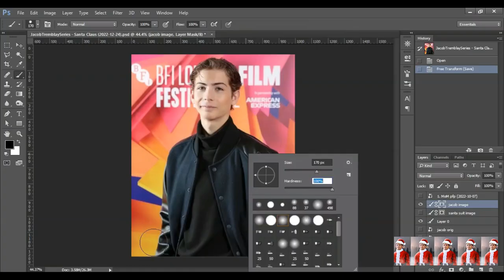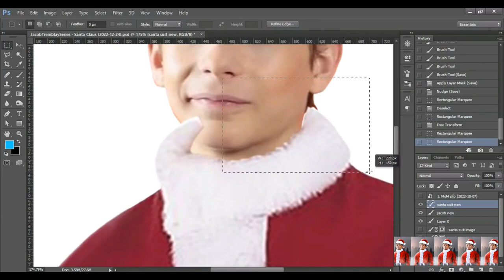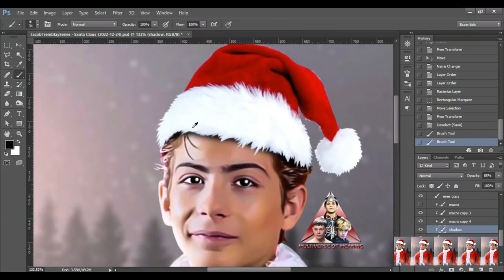Jacob Tremblay - Santa Claus (2022-12-24) - (SCREEN RECORD)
00:00 - Logo
00:02 - Intro
00:08 - BACKGROUND REMOVAL
01:31 - ADJUSTMENTS
02:00 - BACKGROUND
02:32 - FINISHING
02:56 - FINAL
03:06 - Outro